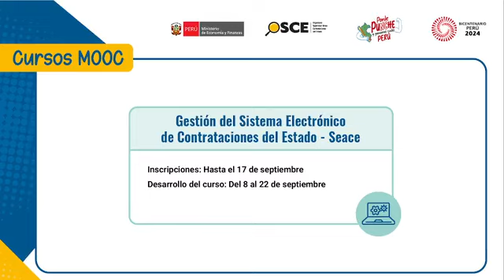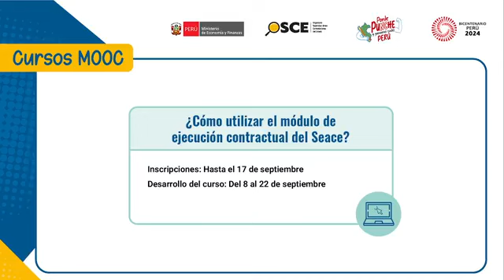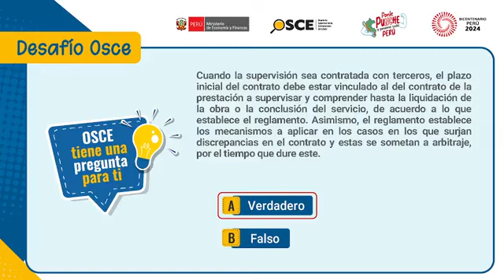AgendaOSCE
🔴 Fortalece tus conocimientos con las capacitaciones gratuitas que te brinda el OSCE sobre compras públicas (en el marco de la nueva Ley General de Contrataciones con el Estado). 🧏‍♀️Conéctate a este en vivo de AgendaOSCE y entérate cuáles son los cursos MOOC, videoconferencias y webinars disponibles en el AulaVirtual